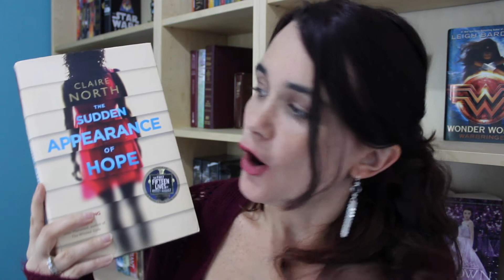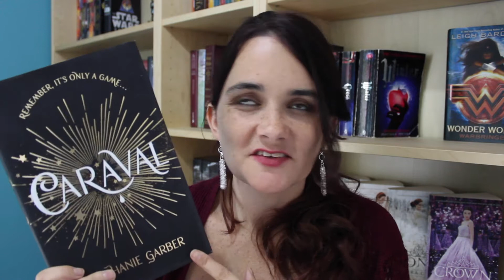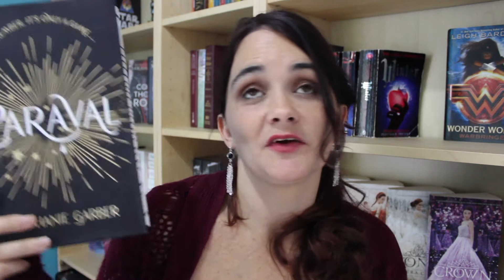Top 5 Books To Read Blind | Top 5 Wednesday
Reading the synopsis of a book can totally ruin it sometimes. Here are five books that I think are best going into knowing very little about.

If you're new to Top 5 Wednesday, it's a group on goodreads. You can check it out here::